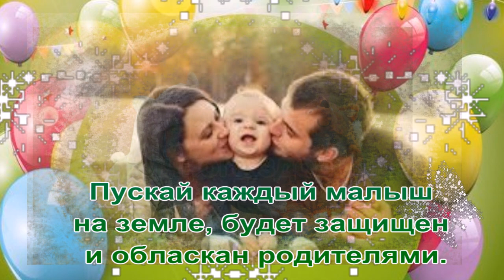Поздравляю детей всей планеты! С Днем Ребенка 20 ноября! Всемирный день ребёнка.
Со Всемирным Днем Ребенка! Пусть всегда пышно и ярко цветут наши цветы жизни, наши дети. Искренне и от всего сердца желаем каждому ребенку на Земле любящей семьи, уютного дома, где всегда рады, счастливого детства и светлого будущего, в котором он сможет занять место, достойное его.

♥═══ஜ۩۞۩ஜ═══♥
♥═══ஜ۩۞۩ஜ═══♥
Музыкальная открытка
Автор музыки: Андрей Обидин
Лебеди

♥═══ஜ۩۞۩ஜ═══♥
20 ноября День Ребенка, Всемирный День Ребенка! В День ребёнка в разных странах для помощи нуждающимся детям также силами общественных и коммерческих организаций проводятся благотворительные акции и мероприятия. В праздновании Дня на местном и государственном уровне могут принять участие родители, преподаватели, врачи, политические и религиозные лидеры, активисты гражданского общества, главы компаний и предприятий, сотрудники средств массовой информации, а также молодежь и сами дети.

Поздравляю детей всей планеты! деньребенка С Днем Ребенка 20 ноября! Красивое поздравление с днем ребенка, поздравляю с днем ребенка. Красивые картинки день ребенка для Вас сднемребенка Поздравляю детей всей планеты, любопытных почемучек и любимых чекупилок. Пускай счастливыми будут ясные детские глаза, пускай они всегда светятся радостью, здоровым любопытством и искренним удивлением. Пускай детская энергия и желание все успеть, заряжает всех на свете. Пускай каждый малыш на земле, будет защищен и обласкан родителями.
открыткасднемребенка всемирный день детей, с днем детей, всемирный день ребёнка, красивое поздравление, открытка, с 20 ноября всемирный день ребёнка, оригинальное поздравление с днём ребёнка, лучшее поздравление, праздники детям, поздравления и пожелания, с всемирным днем ребенка, пожеланиесднемребенка картинки день ребенка, день всех детей, картинки с днем ребенка, поздравление с днем ребенка, праздник 20 ноября, музыкальное поздравление с днём ребёнка, поздравим детей, видео поздравление с днём ребёнка, с днём ребёнка картинки, подарки детям, для поднятия настроения, с днём ребёнка, музыкальные открытки , музыкальные открытки с днем ребенка. Скачать бесплатно открытку к празднику день ребенка. Красивое поздравление с днем ребенка Поздравляюдетейвсейпланеты видео открытка с днем ребенка